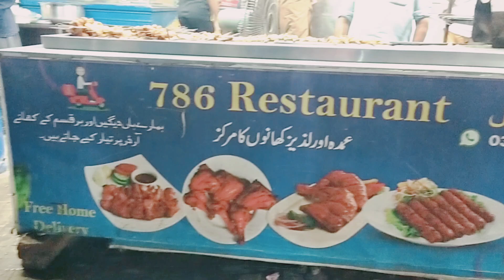چرڈ گاؤں کے المشہور 786 ریسٹورنٹ کے مزے کے کھانے ❤️ 03054192722/03064684885